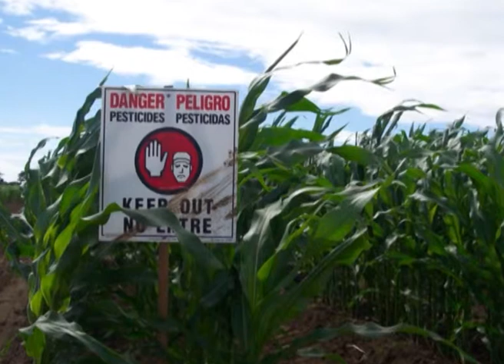ბიომეურნეობა - Organic Farming - გადაცემა "ეკოვიზია" - 'Ecovision' TV Show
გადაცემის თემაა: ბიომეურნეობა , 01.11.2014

"ეკოვიზია" საბავშვო შემეცნებითი ტელეპროექტია. ყოველ შაბათს 10:20 წუთზე, ტელეკომპანია იმედზე, საერთაშორისო სასკოლო პროექტის 'SPARE' ფარგლებში, გადის შემეცნებითი გარემოსდაცვითი გადაცემა "ეკოვიზია."

The theme of the program is: Organic Farming, 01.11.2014

'Ecovision' is the children's educational TV Show. You can watch the environmental program every Saturday at 10:20 am. on Imedi TV, under the international school project 'SPARE'.